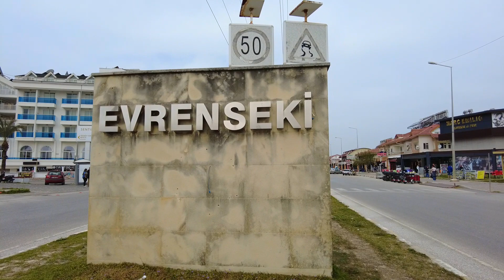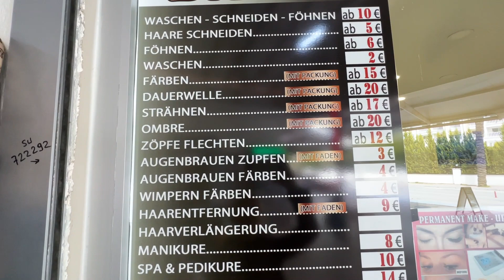Side Evrenseki SASMAZ BAZAAR Fake SHOPPING in Evrenseki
Einkaufsmöglichkeiten in Evrenseki sind ebenfalls umfangreich.
in der Nähe von Hotels:
Side Orange Palace
Xanthe Resort & Spa
Serra Garden
Side Royal Palace
Crown Palace
Royal
Royal Taj Mahal
Seamelia Beach
Port Side
Sunis Evren Beach
Barut B Suites